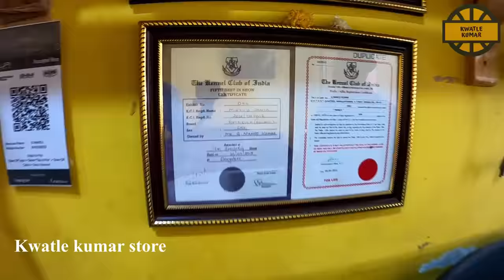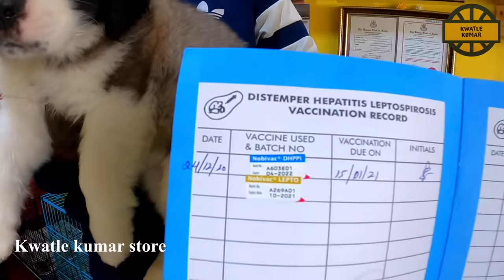Puppies for sale in Bengaluru | Part-02 | Kannada Vlog | Pets market in Bangalore | Dog puppies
Manoj Enterprises, Pets food and accessories. Manoj kennel service, This shop is Located near RT Nagar Bengaluru Karnataka. in this store he will provide all types of Puppies with Show quality and Pet Quality. He have more then 20 years full time job in Puppies Breading business..

 ALRIBH SQUARE (A Unit Of Zama Group)
15 3rd cross Dr, AMC Road, Brindavan Layout, Kaval Bairasandra, Bengaluru, Karnataka 560032